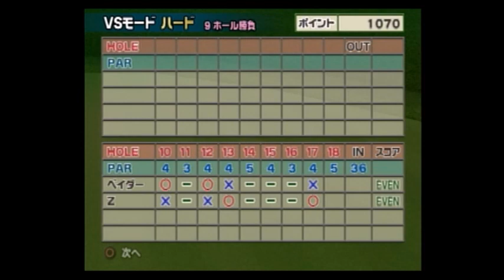みんなのGOLF4【ベイダーVS Ｚ（ハード）】Everyone's GOLF4［PS2］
みんなのGOLF4 ベイダーを使用したVSモードの動画になります。

ストレートボーラーではありませんが、総合力が高く最強キャラ候補の１人でしょう。
当然インパクトが難しくなるので、2インフだと使いこなすのが大変です。

今回はビギナーズでインパクトを補って対戦していきますｗ